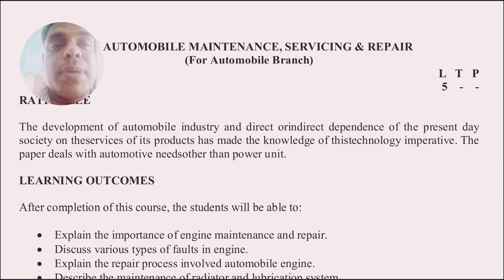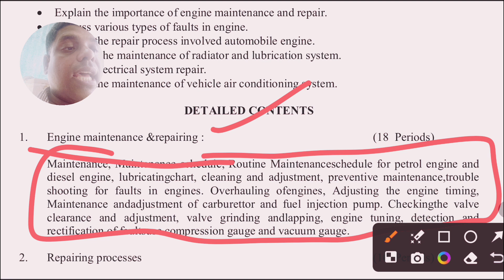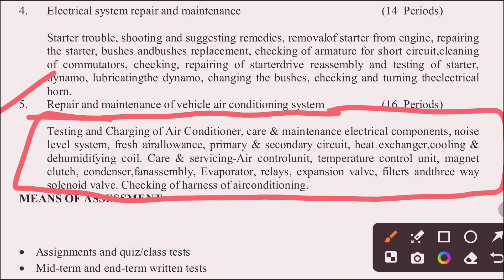AUTOMOBILE MAINTENANCE, SERVICING & REPAIR । सिलेबस, चैप्टर एवं विषय परिचय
AUTOMOBILE MAINTENANCE, SERVICING & REPAIR
bteup mechanical 6th semester classes
upbte mechanical automobile claases 6th semester